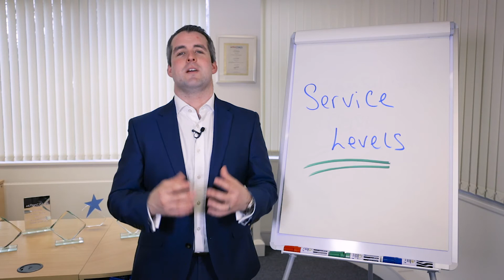Tip of the Week - Service Levels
Over the next few weeks, Steve Mullins, business coach here at ActionCOACH Portsmouth, will take you through the 6 proven strategies to build a successful business. Talking you through the key 6 areas your should focus on help you build a business that works for you.